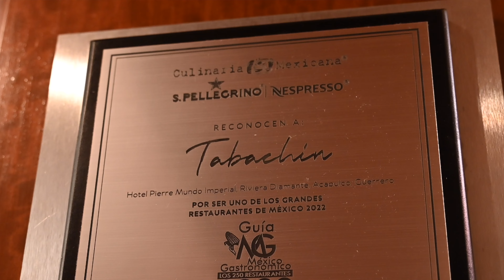Restaurante Tabachin 2023 Hotel Pierre Mundo Imperial Acapulco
Ahora nos toco una gran noche en Pierre Mundo Imperial para conocer nuevos platillos de la cocina del restaurante "Tabachin" Tabachin Pierre Mundo Imperial .
Para comenzar esta gran cena le toco el turno a nuestro buen amigo el Chef Jovani Ezquivel quien nos recibió con una lámina de atún fresco, wakame y un ponzu ligero de entrada platillo que le dió paso a nuestro segundo tiempo: Ensalada de Sandía - Una exquisita combinación de sabores una sandía rellena de mouse de aguacate, arúgula con queso de cabra y trilogía de tomate Cherry.
Para el tercer tiempo llego la crema de jitomate - Tomate rostizado con crujiente relleno de queso de cabra y jamón serrano.
Entre cada tiempo el Chef nos explico cada uno de los platillos y en algunos casos su proceso de cocción como en el cuarto tiempo en lo que sería Mar y Tierra una exquisita combinación de dos platillos que contiene el menú haciendo una excelente fusión para probar estos exquisitos platillos uno sería el short rib braseado que para lograr este gran sabor su cocción es lenta y se realiza en un total de 8 hrs, y se  acompaño con un pulpo al grill con chimichurri y puré trufado, espárragos parrillados y salsa de cerveza.
Nuestra recomendación es que no pueden irse sin probar este delicioso Short Rib.
Conforme avanzaba la noche llego la hora del postre y siempre es un placer reconocer la labor de todos en cocina y a los Chefs de cada área como son los chefs Pasteleros llego hasta nuestra mesa el Fondenne de Chocolate recién horneado y acompañado con helado de vainilla y para cerrar con broche de oro Pettit Fours Macarrons.
Les compartimos las imágenes pero lo más importante es que el restaurante esta abierto a todo público tanto turistas como locales así que íi buscan una buena opción para cenar este es un gran lugar que ha sido galardonado en múltiples ocasiones por la guía Culinaria Mexicana de los 250 restaurantes de la Guía México Gastronómico.